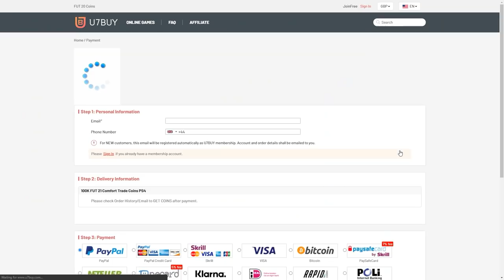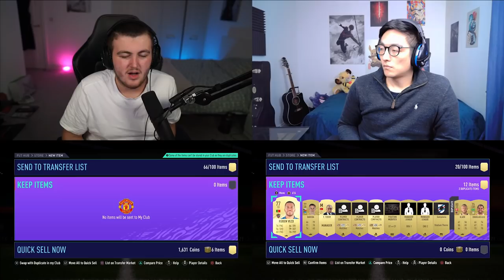NEW ICON VIDIC! PACK & PLAY